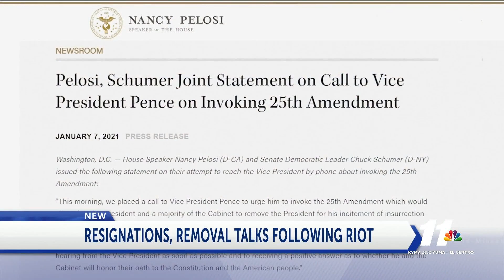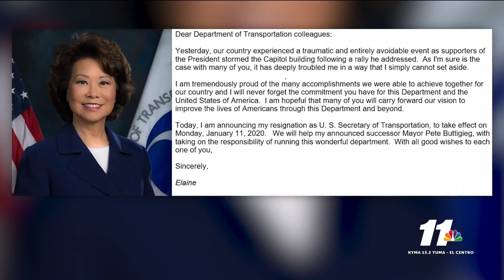FBI Captiol Riot Posters